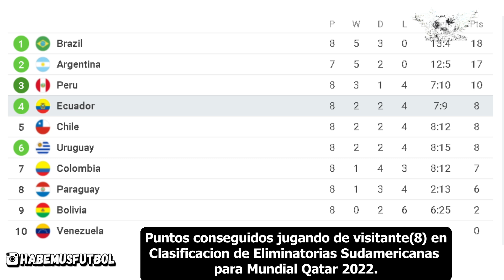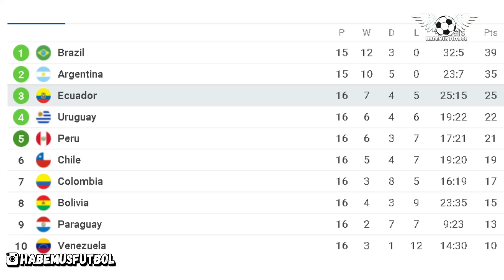POR QUÉ LA SELECCIÓN DE ECUADOR ES DE LAS MEJORES DE AMÉRICA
Analizamos el gran presente de una selección que está dando que hablar y que queria opinar hace tiempo, grandes jugadores, mucho talento y una disciplina perfecta de la mano del Profe Alfaro. Qué opinas vos? Te leo

💸 Para hacer donaciones por Paypal (no es necesario, pero nos dan una gran mano):